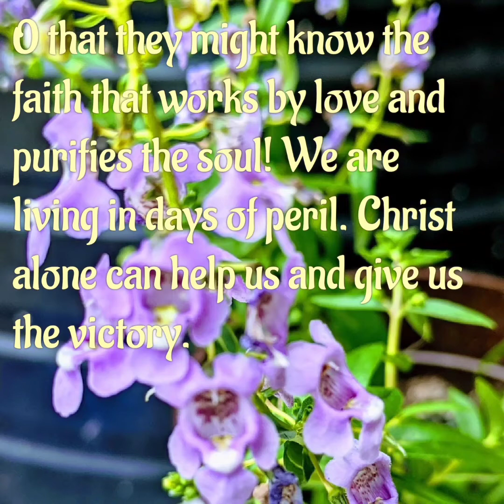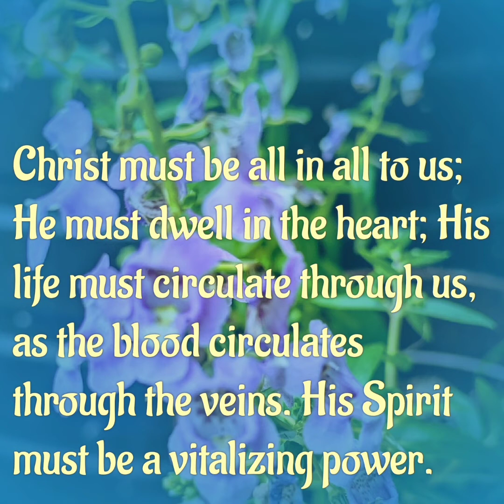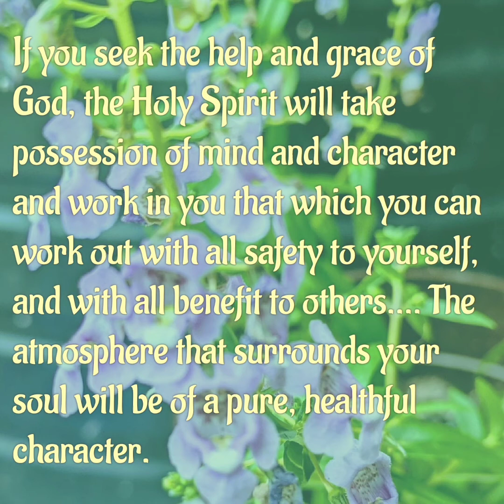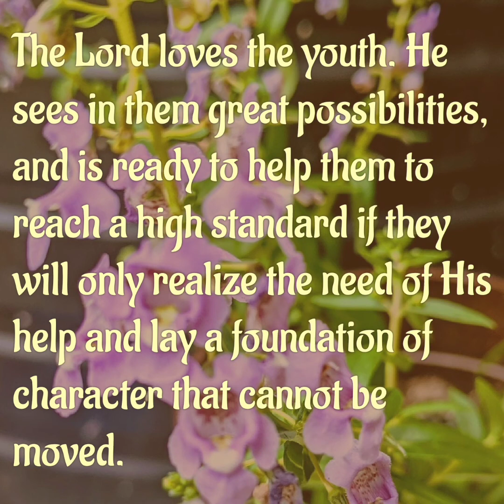The Sowing Time, August 18